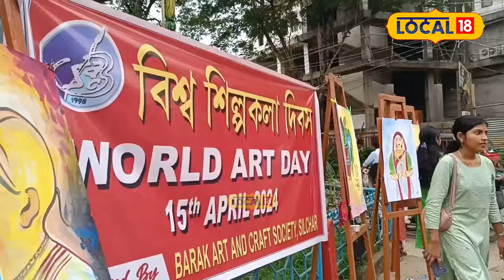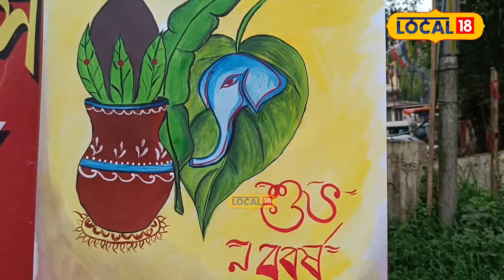Barak News | একেলগে ৪০ গৰাকী শিল্পীয়ে আঁকিলে লাইভ ছবি